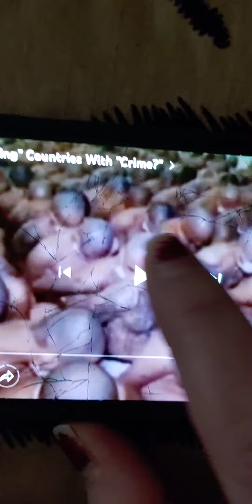Prisoners of war